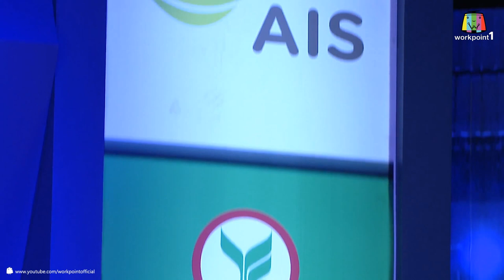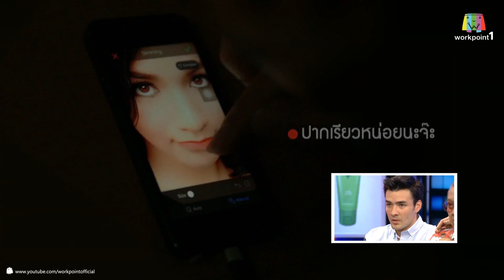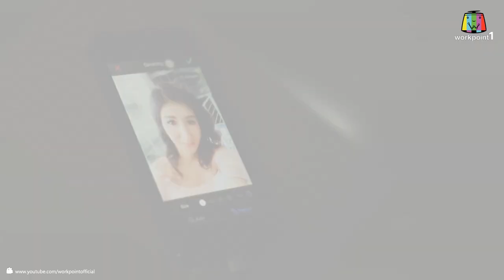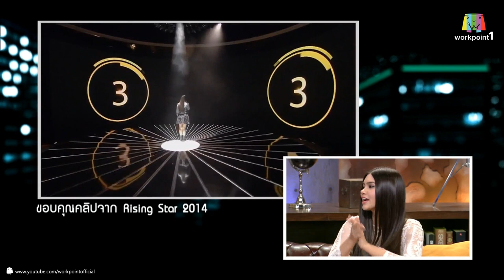Weeknight Show_8 ต.ค. 57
รายการ Weeknight Show
ทุกวัน จันทร์ - ศุกร์ 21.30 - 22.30 น.